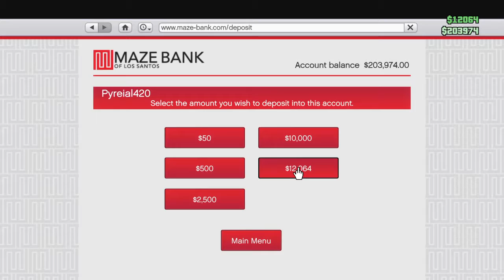Grand Theft Auto V Q1MC Poppin Vagos and Jackin Ballas